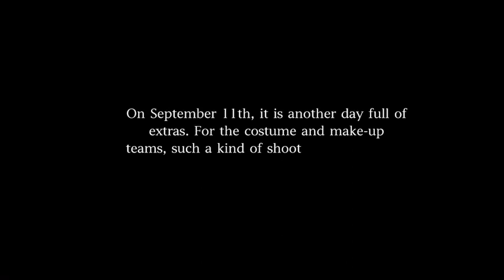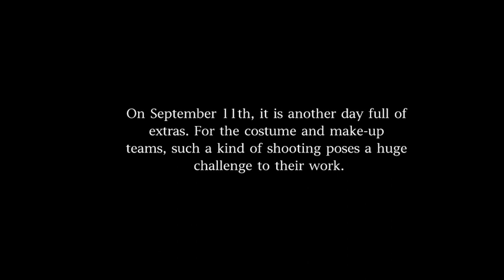Ep10 TRICKS IN DREAMS - Making of ABOVE THE DUST - 梦里的鬼把戏 电影沃土制作花絮第十集 群戏的创作与调度，呈现大历史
Recreation of the 1950s